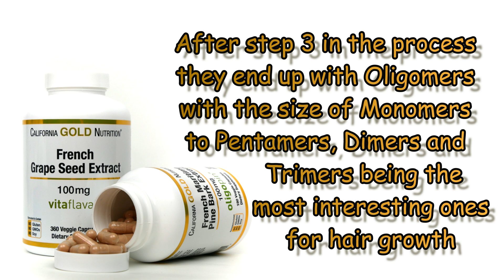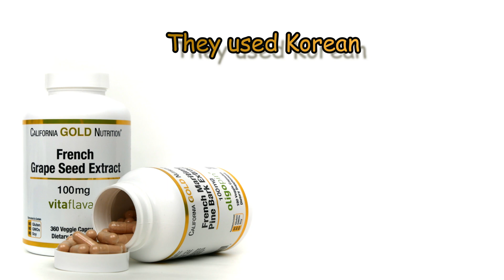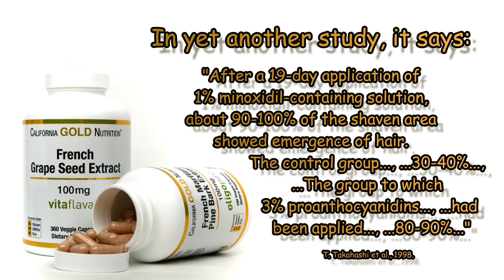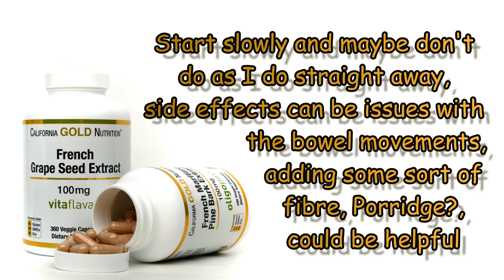GROW HAIR W. OLIGOMERIC PROANTHOCYANIDINS, OPCS, SCIENCE BASED | VITAFLAVAN | OLIGOPIN | PYCNOGENOL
(HONEST INFO, NO BOUGHT SUBS, NO SUBS4SUBS). FULLER HAIR, MORE HAIR GROWING AT THE SAME TIME WITH OLIGOMERIC PROANTHOCYANIDINS, VITAFLAVAN, OLIGOPIN, AND PYCNOGENOL, WELL THAT IS WHAT WE TALK ABOUT IN THIS VIDEO ON HOW TO USE OLIGOMERIC PROANTHOCYANIDINS OR PROCYANIDINS TO PROMOTE HAIR GROWTH. Telogen phase or anagen phase what does it mean and what can Oligomeric Proanthocyanidins, Vitaflavan, Oligopin, and Pycnogenol do to push the telogen phase into the anagen phase?

Filmed and exported in 4k, no filters are used to alter or enhance my appearance.